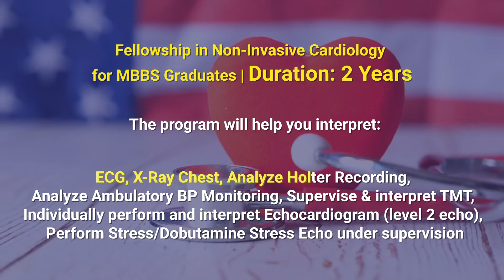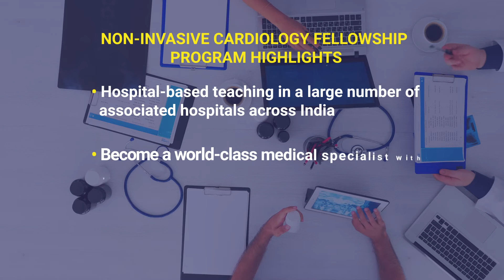Fellowship in Non Invasive Cardiology for MBBS Graduates | Texila American University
Texila's Non-Invasive Cardiology program is a great option to earn a specialization after MBBS! Get an opportunity to strengthen your clinical expertise. Join TAU's Non-Invasive Cardiology Course & Advance Your Medical Career to Heights!